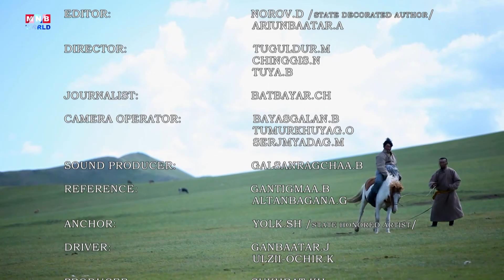Heritage | Long Song: Gur | MNB World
Today's episode features one of the greatest types of Mongolian long song, gur. Gur songs aern't as well-known among the Mongolian people, but were known as "Shastir" and "Uizen" songs.